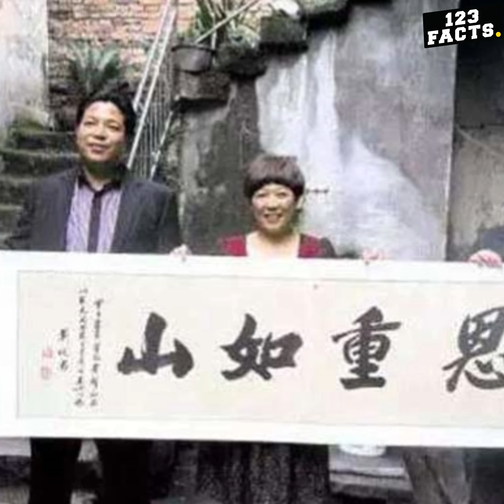ലോകത്തിലെ കോടിശ്വരന്മാരായ ഭിക്ഷക്കാർ..ഇവരുടെ വരുമാനം കേട്ടാൽ ഞെട്ടും | WORLD'S RICHEST BEGGARS